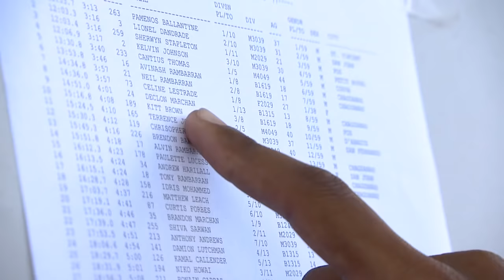Queen's Park Savannah - Port Of Spain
Races at Savanah.
T&T rocks! # 03 (Run, bike, run).